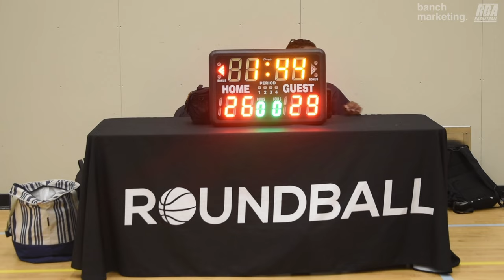2024 Burnaby Spring Rec - City Reapers vs Fighting Irish - Roundball BC Mens Basketball League